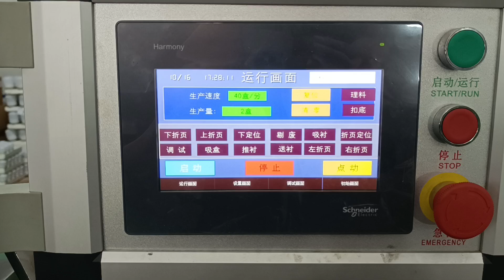LED Bulb 80 packing machine production line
For  bulb .How to automatic pack them.The video will show you guys.